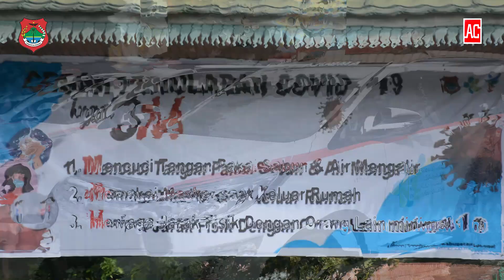BANTUAN 3 UNIT AMBULANCE DI KABUPATEN BANGGAI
Tiga unit Ambulance bantuan Pemerintah Pusat diserahkan secara simbolis oleh Bupati Kabupaten Banggai hari Sabtu 17 Oktober 2020. Penyerahan dilasanakan di halaman Kantor Dinas Kesehatan Kabupaten Banggai. Dua unit diserahkan kepada masing-masing Puskesmas Simpong dan Puskesmas Kampung Baru, sedangkan 1 unit lagi diserahkan kepada Rumah Sakit Pratama dr. ABdul Chalid Masulili Pagimana.